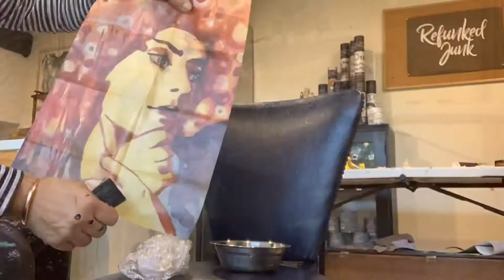Painting and Decoupaging a Vinyl Chair